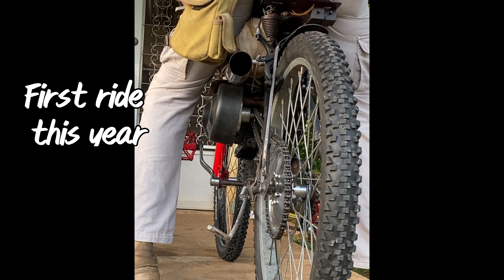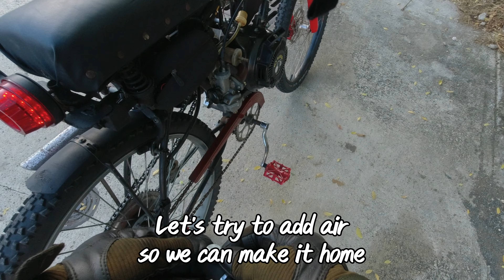Motorized Bikes First Ride of the Year on the Predator 79cc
breaking in the Predator 79cc after hibernating for 9 months